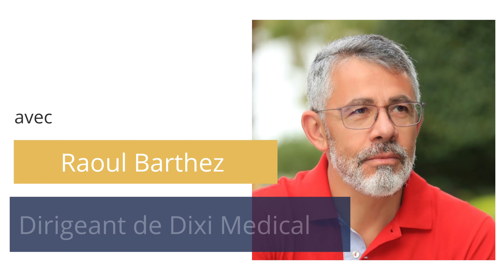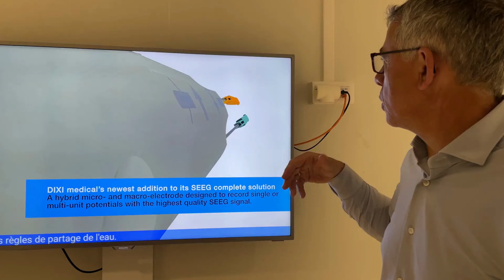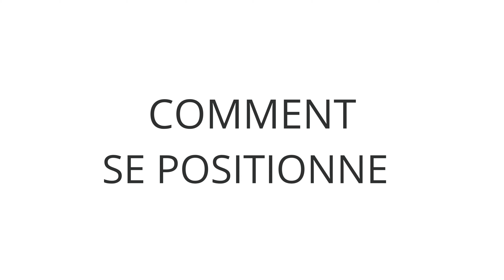L'INTERVIEW - Dixi Medical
Depuis quelques mois, vous découvrez les startups qui font partie intégrante du réseau du Village by CA Franche-Comté.

Nous accompagnons également des entreprises plus "traditionnelles" sur les sujets d'innovation et de transformation, en les mettant notamment en relation avec les startups de notre réseau. Ces entreprises font partie de nos ✨PARTENAIRES✨

Aujourd'hui, nous vous présentons Dixi Medical (@diximedical4403).
Depuis plus de 40 ans, Dixi Medical développe des électrodes intracérébrales et des accessoires d'implantation au service des patients épileptiques du monde entier 👨‍⚕️

Dans cette interview, découvrez l'entreprise et ses missions, son rapport à l'innovation et à la RSE, ainsi que l'avenir de Dixi Medical, présentée par son dirigeant, Raoul Barthez, et la responsable du Village by CA, Laetitia Billerey.

Pour en savoir plus sur les partenaires du Village by CA